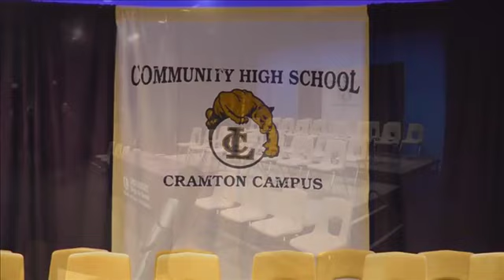Lapeer Community High School: Class of 2013 Commencement